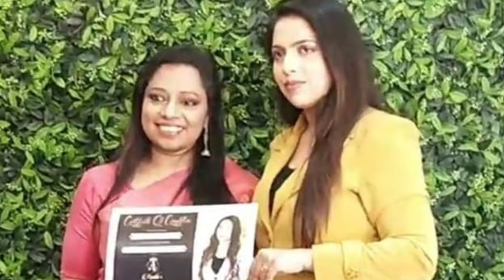In lockdown time Make over by Smita Roy my Younger sister.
Make  over by Smita Roy. Published on Nov 23, 2020
Shahnaz Shimul business page where you can buy products from UK Roy
Products -
Anastasia beverly hills dip brow pomade and Amrazy palette
Tarte concealer - medium
Rimmel scandleyes kohl pencil
Inglot liquid pen liner
Too faced better then s** mascara
Tatti lashe tl4
Brush -
Mac 252 (concealer brush)
Mac 219s (pencil brush)
Morphe M562 (small cut crease brush)
And few non branded brushes